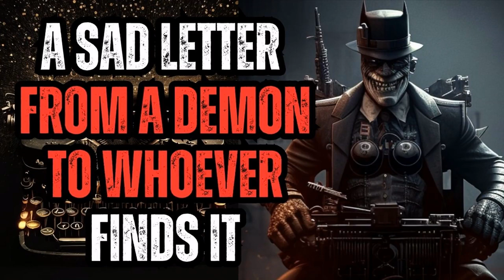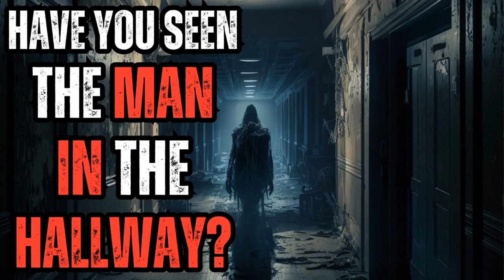TWO HOURS OF LIGHTS-OUT HORROR